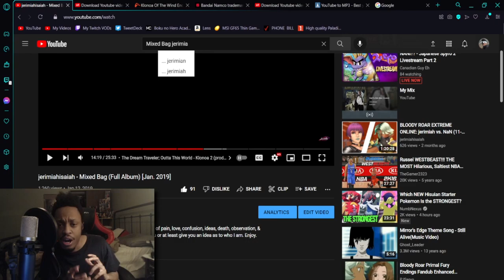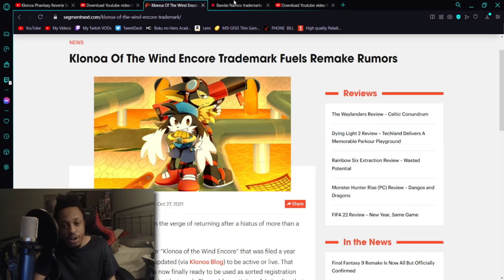Klonoa is BACK | LET'S MAKE KLONOA 3 HAPPEN!